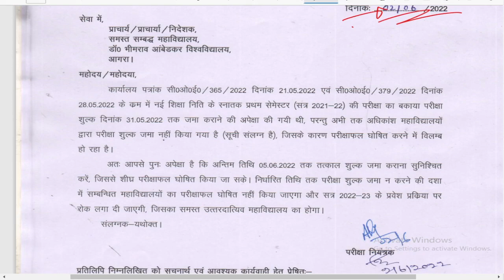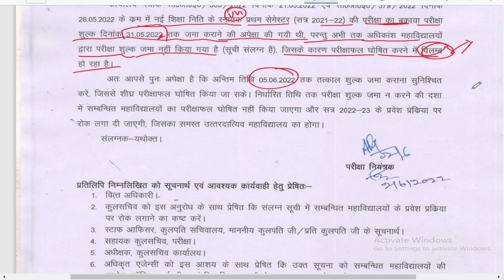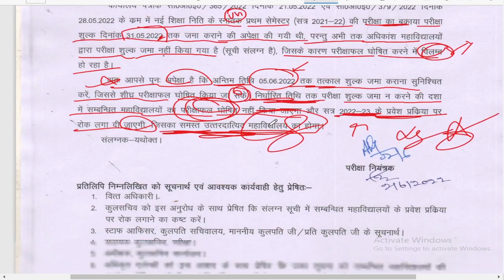Agra University Today news, DBRAU, Paper hacker